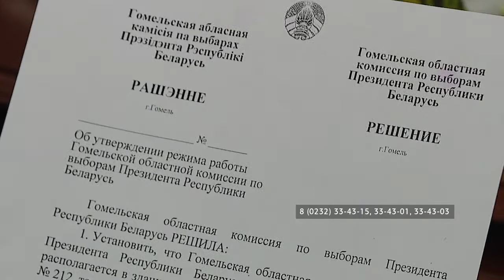Комиссия по выборам